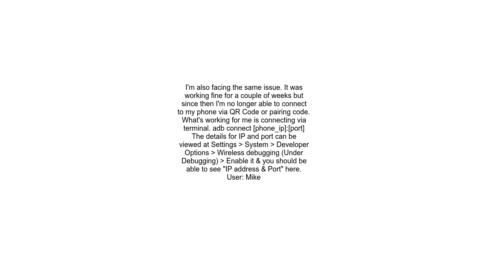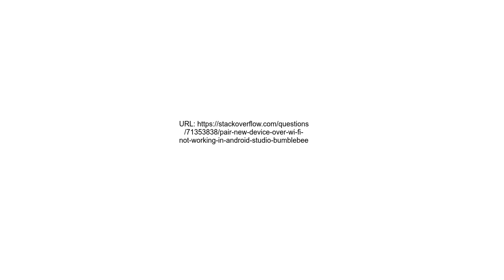Pair new device over Wi Fi not working in Android Studio Bumblebee